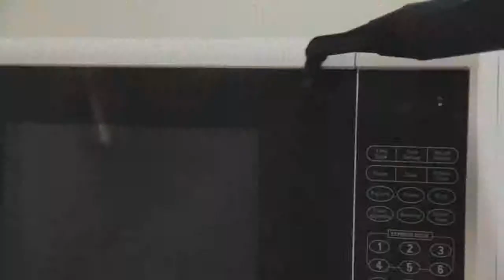Steam Fashion 3500 - Vaslin DOOEL